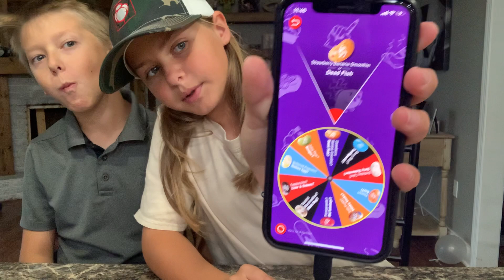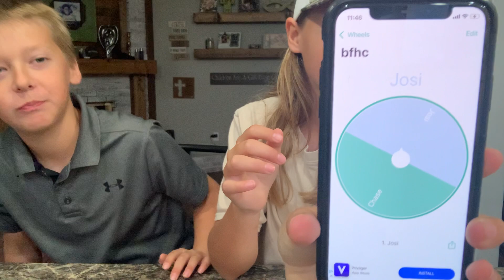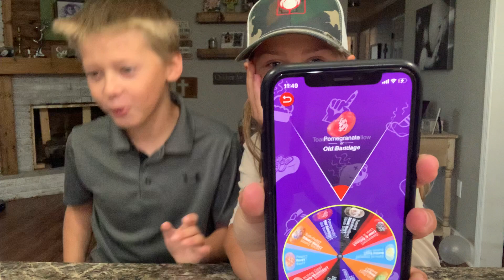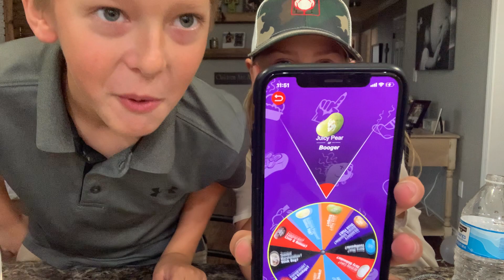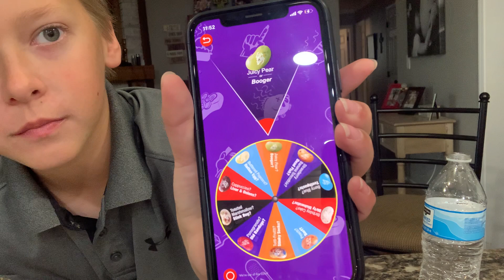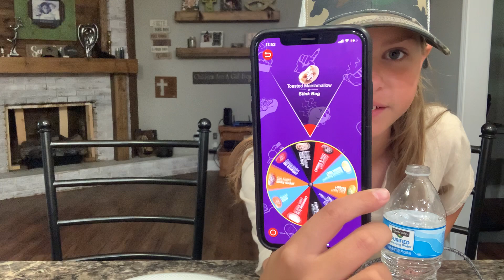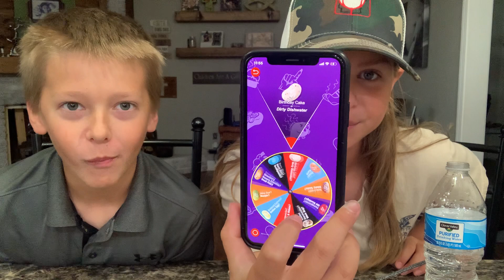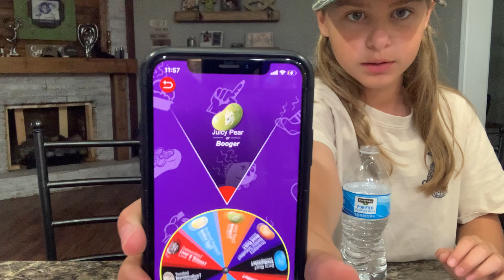Bean Boozled with my brother (Gone Wrong)